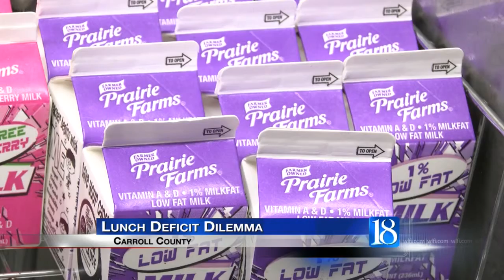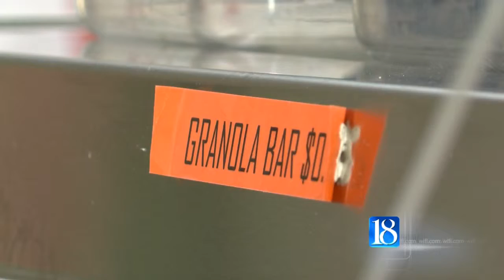Carroll Co. school corp. faces lunch deficit dilemma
CARROLL CO., Ind. (WLFI) -- Carroll Consolidated School Corporation paid about $6,000 worth of negative school lunch accounts last year. Despite changes made to the lunch charging policy, the superintendent said it's still a problem. Now the corporation is working to make sure it doesn't have to 'eat' the unpaid balance this year.